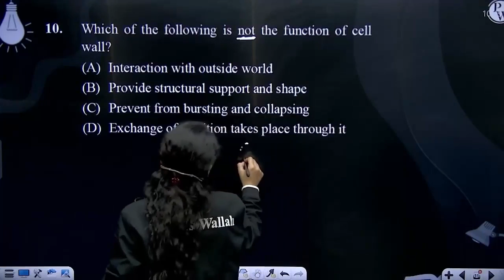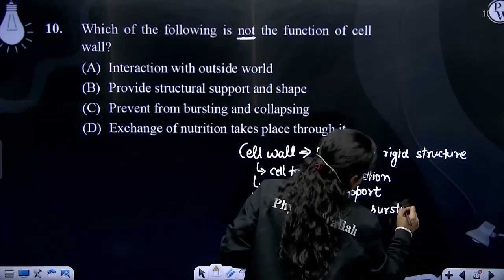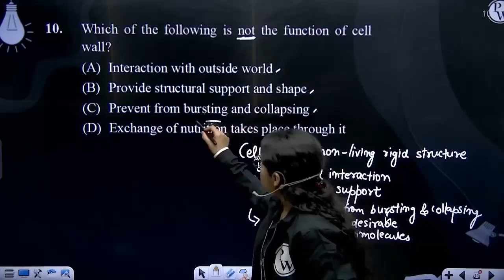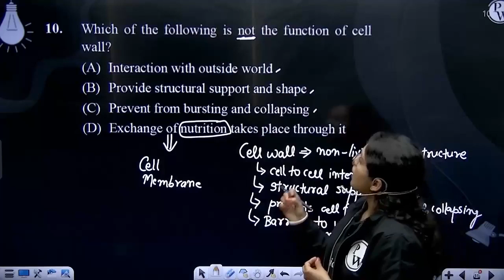Which of the following is not the function of cell wall?....